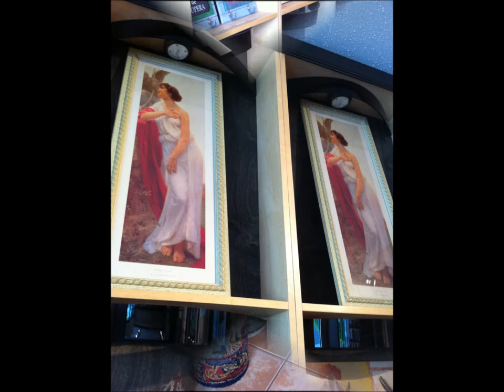Rivards Furniture Purveyors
Retail Advertisment